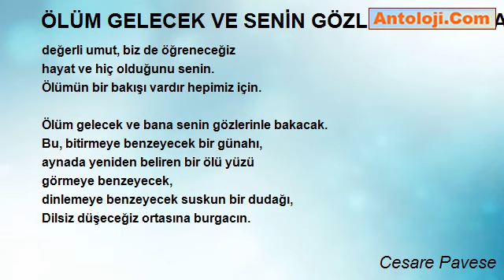ÖLÜM GELECEK VE SENİN GÖZLERİNLE BAKACAK - Cesare Pavese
ÖLÜM GELECEK VE SENİN GÖZLERİNLE BAKACAK

Ölüm gelecek ve bana senin gözlerinle bakacak-
eski bir vicdan azabı
yahut saçma bir günah gibi
sabahtan akşama dek
uykusuz, donuk, bizi izleyen ölüm.
Gözlerin dilsiz bir çığlık,
boş bir söz olacak, beyhude bir sessizlik.
Bu yüzdendir her sabah
kendi gözlerini görmen yalnız
aynaya bakındığında ve o gün, ah,
değerli umut, biz de öğreneceğiz
hayat ve hiç olduğunu senin.
Ölümün bir bakışı vardır hepimiz için.

Bu, bitirmeye benzeyecek bir günahı,
aynada yeniden beliren bir ölü yüzü
görmeye benzeyecek,
dinlemeye benzeyecek suskun bir dudağı,
Dilsiz düşeceğiz ortasına burgacın.

Çeviri: Osman Tuğlu

Cesare Pavese